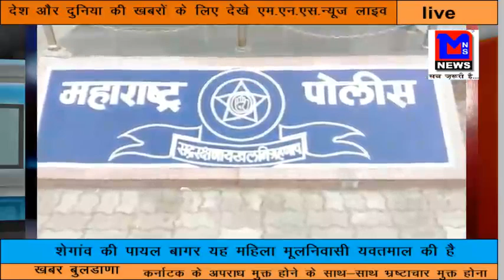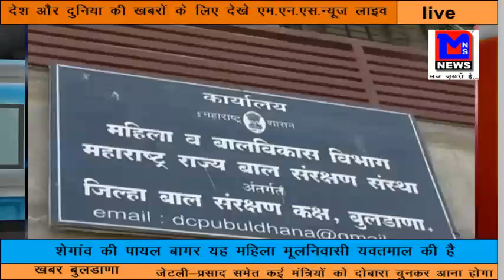mns news live no 1hindi news खबर बुलडाणा जिले से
षेगाांव मे ऐसा पिता (बाप) है जो की बाप पिता षब्द पर एक धब्बा है इस पिता ने अपने मासूम 3 वर्ष बच्चे को अपने मुहॅ से बच्चे के षरीर पर 5 दफा काटा है खबर बुलडाणा जिले से